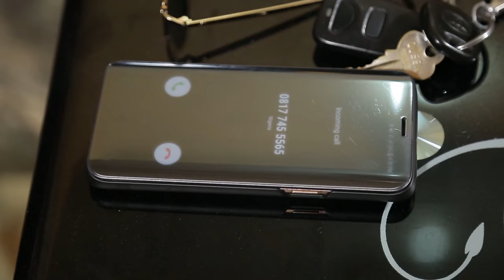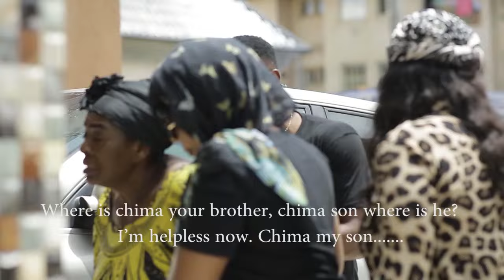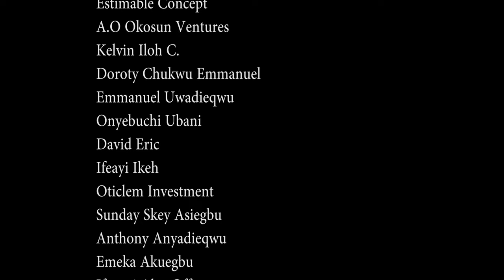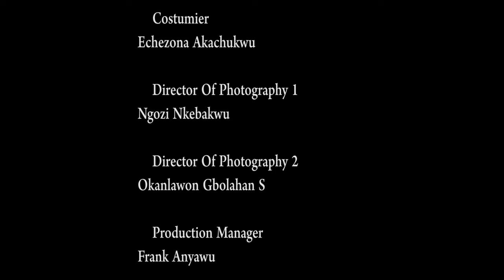How A Billionaire Saved D Heart-Broken Woman He Saw Crying Hopelessly On D Road(ZUBBY)African Movies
In this Nigerian movie, Starring: Zubby Michael, Rita Edochie, Chinwe Isaac and other amazing Nollywood actors.